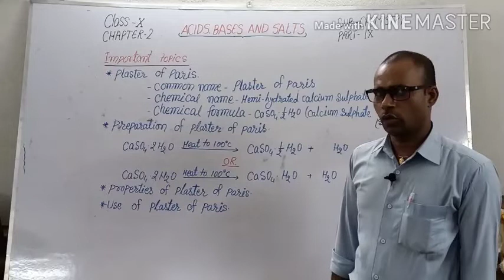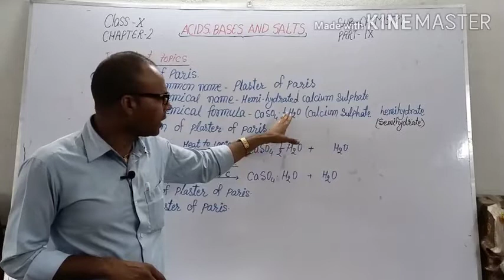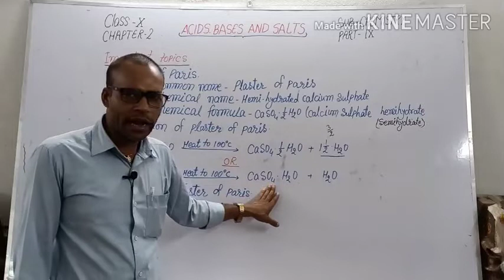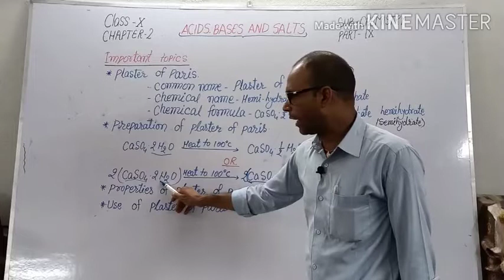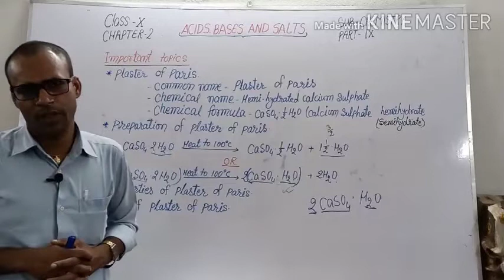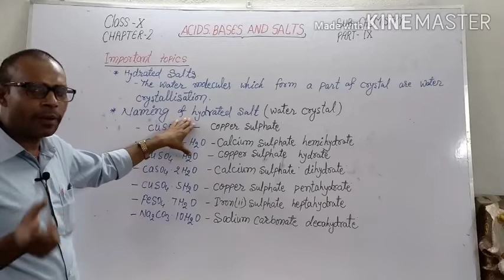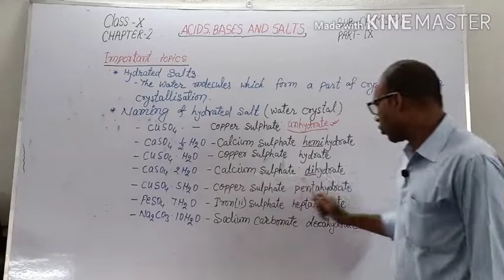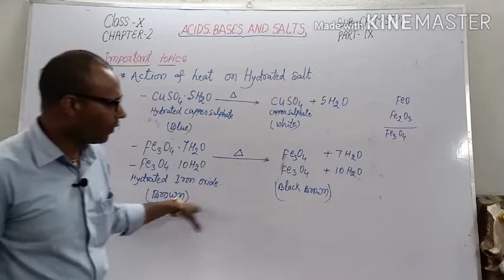Class 10 Chemistry Lesson 2 Part 9